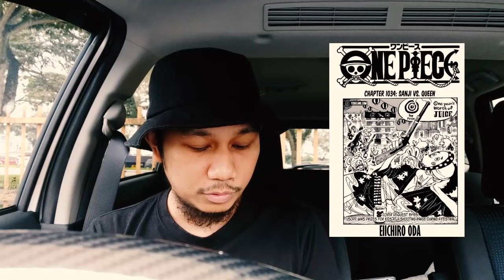Reaction Chapter 1034 | CHEF SANJI (One Piece Malaysia Fan)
Assalamualaikum dan selamat menonton,

Fuhhh tu dia serangan akhir Sanji habis semua skill memasak dia kasi hentam sama Queen, kulit geng Dinosaur ni pun boleh tahan liat, dah mcm2 skilll dah, dah bakar dengan mcm jenis teknik api pun tak juga dpt goreng. KERAS!

Credit music:
Morgan Clasper - The Watcher FREE Music for YouTube Videos

Visual:
One Piece CH.1034 (TCB Scans)

Terima kasih kerana menonton dan support channel LOP.